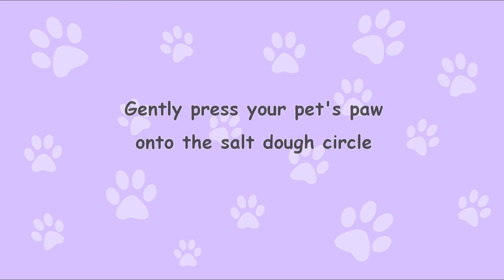DIY Pet Paw Print | SALT DOUGH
This video is dedicated to our little princess who made our lives so special - we love you so very much.